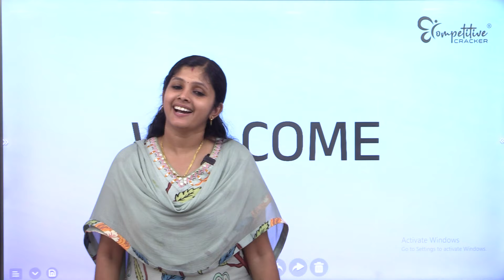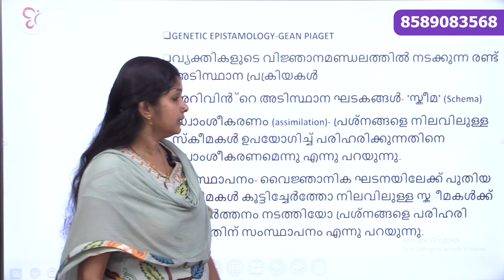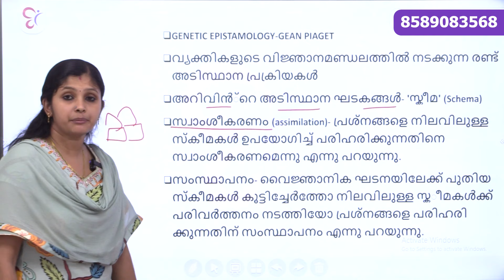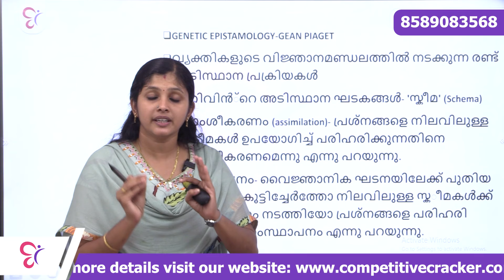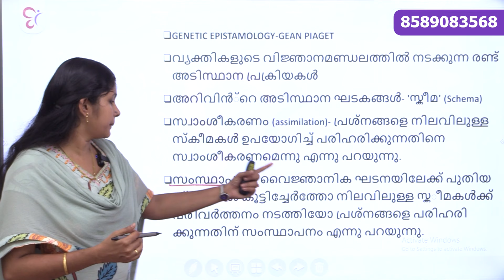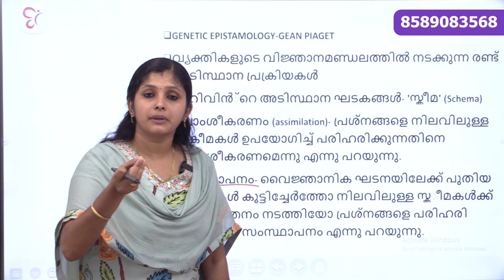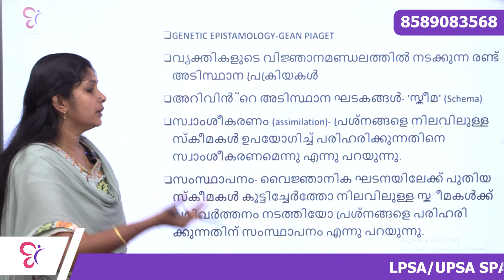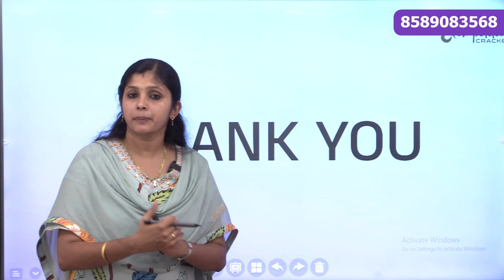LP/UP Psychology | ഇങ്ങനെയും ചോദ്യങ്ങളോ?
🔴എറണാകുളം St. Theresas College, വെച്ചു ജനുവരി 13ന് . ആശാ മിസ്സിന്റെ നേതൃത്വത്തിലുള്ള ഈ ക്ലാസിലേയ്ക്ക് പങ്കെടുക്കാന്‍ രജിസ്റ്ററ് ചെയ്യുക